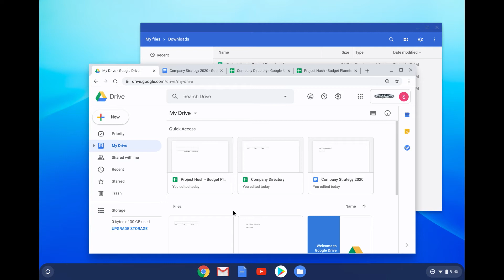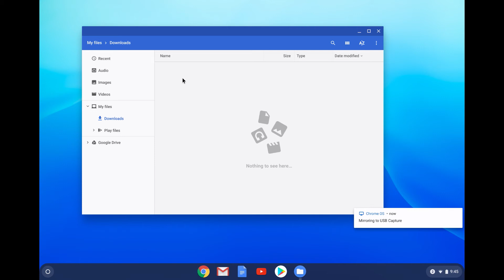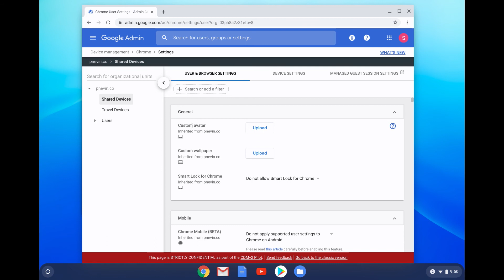How can I secure user data with ephemeral mode on a Chrome Enterprise device?